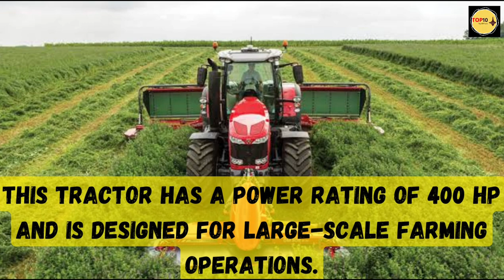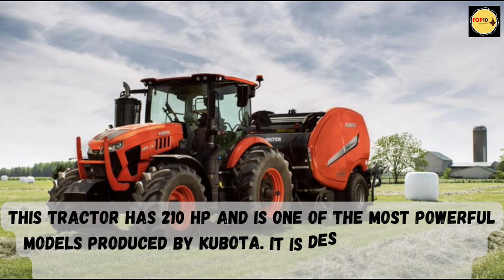Top 10 Most Powerful Tractors|Strongest Tractors|Beast Machines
If you're interested in learning about the top ten most powerful tractors in the world, you've come to the right place! In this YouTube video, we'll take you through some of the biggest and strongest machines that have ever been built.

Starting with number ten, we'll work our way up to the most powerful tractor of all time, exploring their specs, features, and capabilities along the way. From impressive horsepower to jaw-dropping torque, these machines are sure to leave you in awe.

We'll also take a look at some of the innovative technologies that have been incorporated into these tractors, including advanced hydraulic systems, cutting-edge transmissions, and state-of-the-art engines.

Whether you're a farmer, a machinery enthusiast, or simply curious about the world's most impressive vehicles, this video is sure to satisfy your curiosity. So sit back, relax, and prepare to be amazed by the top ten most powerful tractors in the world!